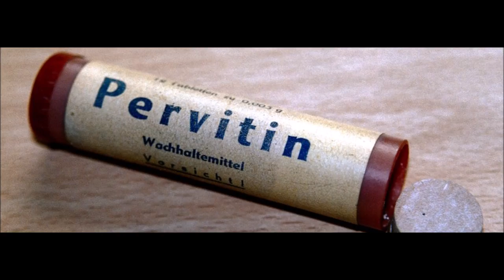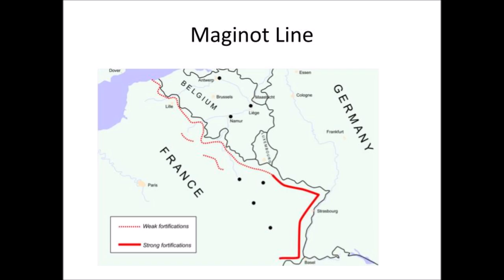Stoned History! | How Crystal Meth Almost Won WWII | IndoorSmokers